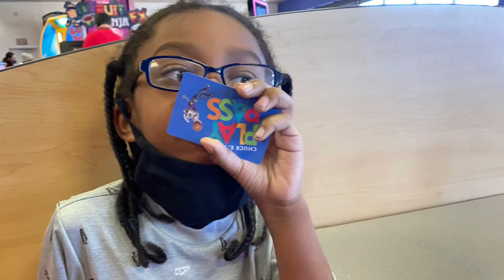Family Fun Day!!